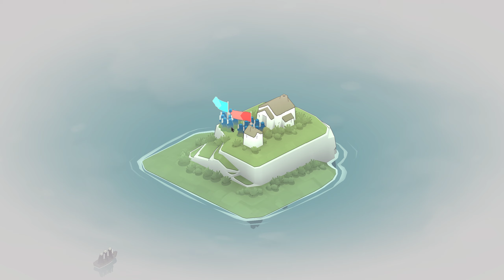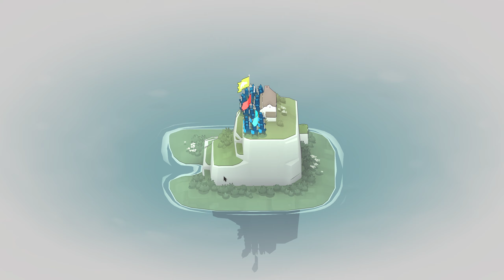Humble Choice January 2020 - Bad North: Jotunn Edition Gameplay